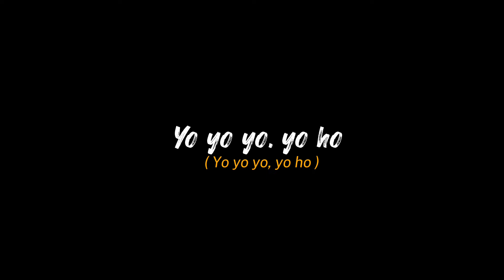[CCP]Mentahan Overlay Lirik Lagu 30 detik🎶|| DJ Hayya Hayya (Better Together) - (Slow + Reverb) 🎧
🔰YANG MAU RE-UPLOAD VIDEO INI PLEASE TAG SAYA!!🔰